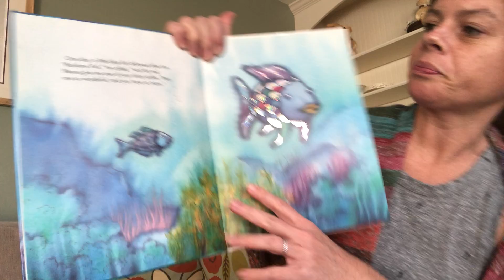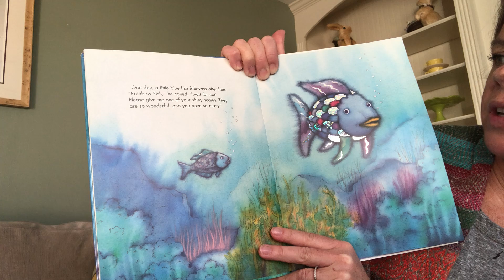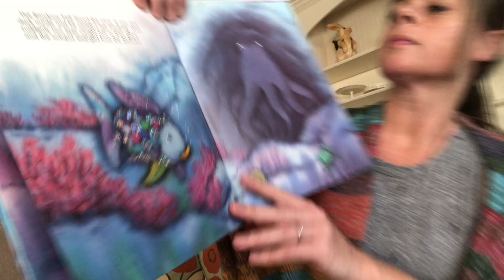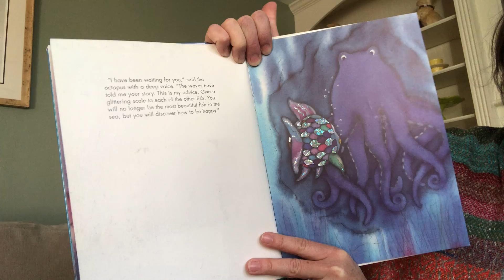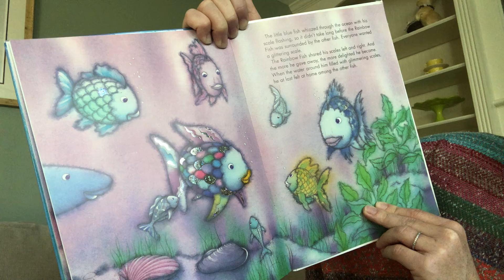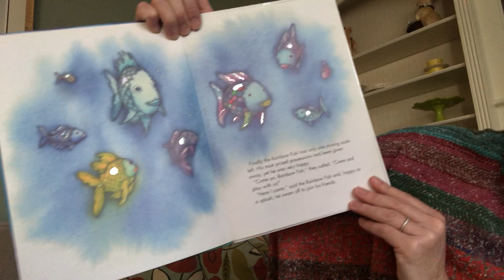"The Rainbow Fish" w/Tr.Jaime